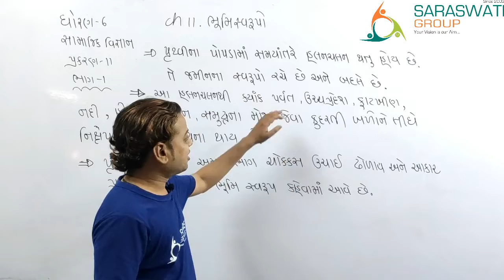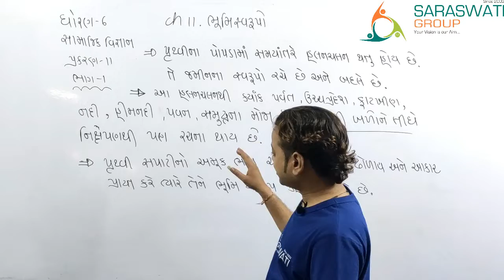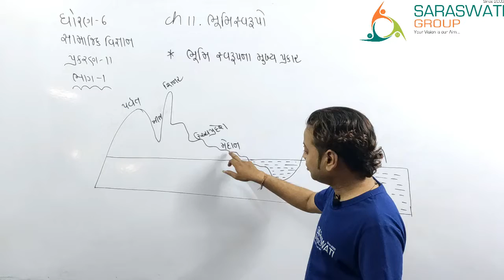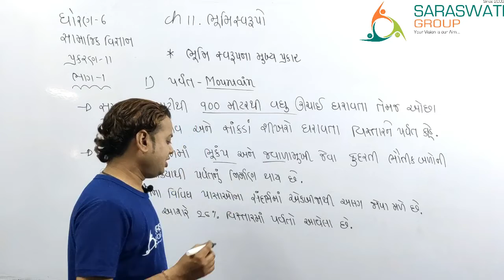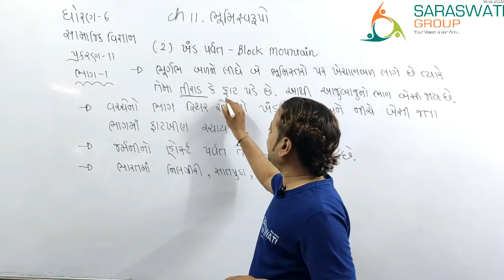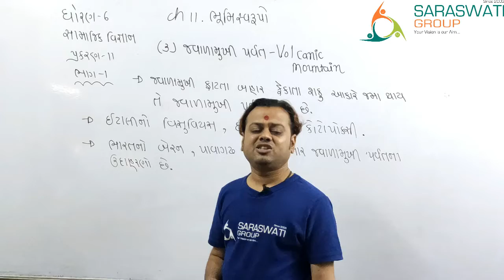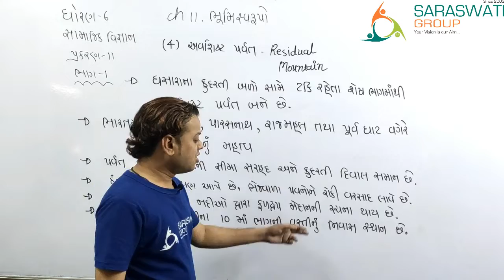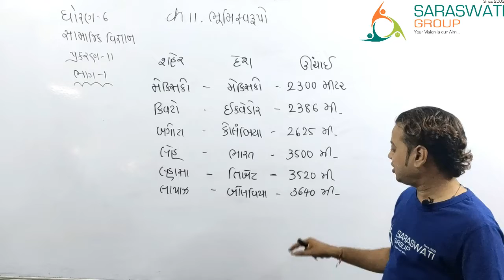SS II STD 6 II CHAPTER 11 II BHUMISVARUPO II PART 1 II 29 09 2021 II